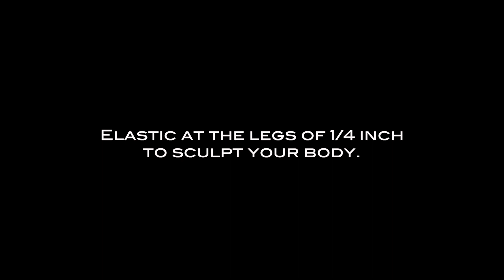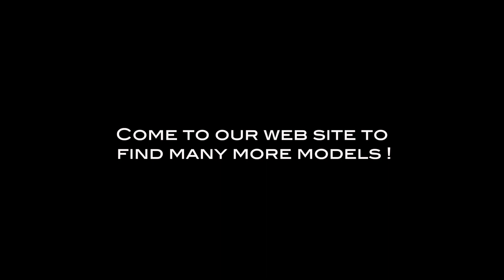Underwear for men - Azteck Thong